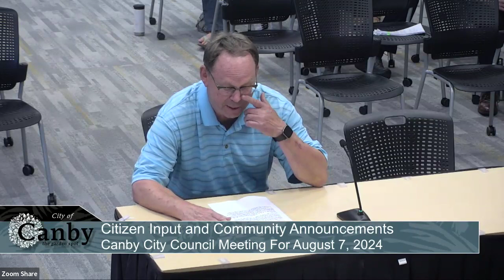City Council Work Session and Regular Meeting - 8/8/2024